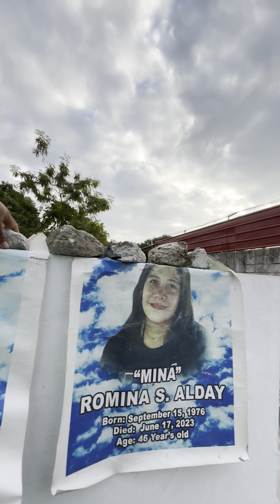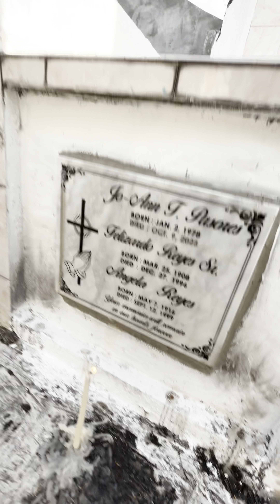dalaw kay misis